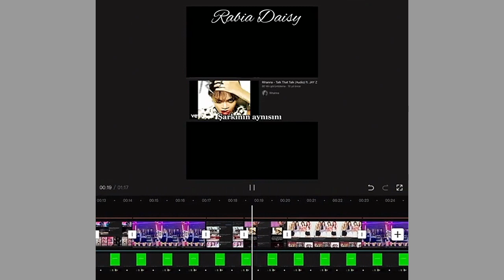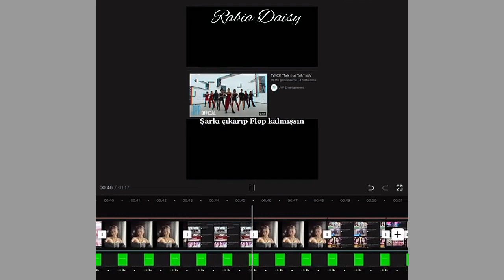Az Önce Ben Ne İzledim?😐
wattpad: rabiadaisyi

Videolar

[kpop]

Kpop
BTS EXO Blackpink Nct The Boyz SF9 Monsta x Got7 Ace Oneus Treasure İkon Ateez Aespa TXT Seventeen Mamamoo Momoland Oh My Girl Pentagon Rabia Daisy Kpop Game Kpop Oyunu Kpop Grupları Cringe Oppacılar Winner Bigbang Stray Kids Everglow Loona Twice Victon Super M Super Junior E'last Omega X Weeekly Purple Kiss Clc Luminous Veryvery Tri.Be StayC Cravity ONF Elast Epex Victon Bvndit Ab6ix ACE Ive Mcnd P1harmony Tempest